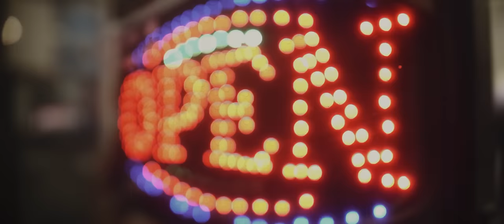BOUNCING BETTY - IT COMES ALIVE (official Video)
"It comes alive" is the new single by the Hardrock Band Bouncing Betty from Stuttgart.
This hellraising band from southern germany stands for straight ahead Rockmusic and a high energetic Performance.
The new video is an audiovisual provocation with heavy riffs and catchy tunes.